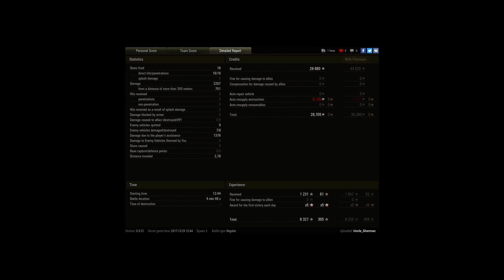T71 New Year Fun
Player: Uncle_Sherman [W-UNI]

In which the T71 pulls off some hotshot shootin, gets a bunch of medals and picks up 9 New Year Crates two of which have a tier 5 decoration in them :)